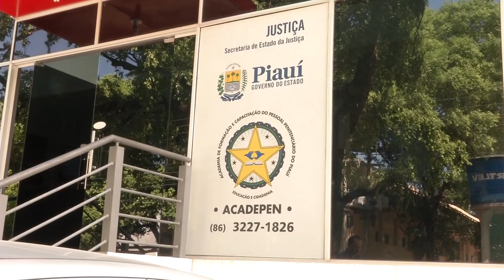Em 2015 foram abortadas 58 tentativas de fuga em todo sistema penitenciário do PI